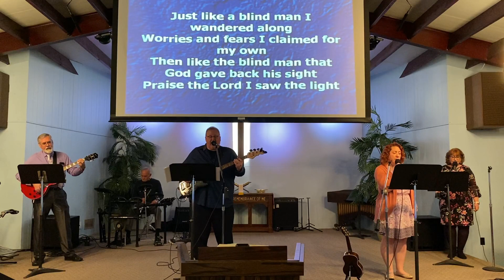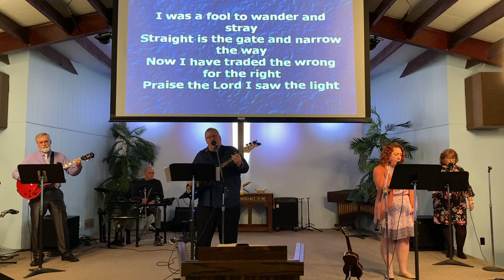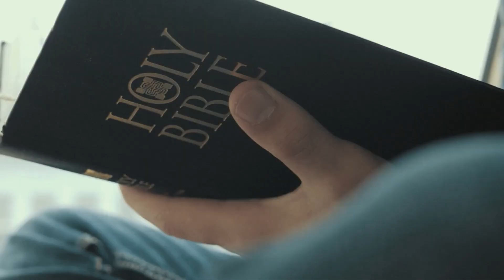South Pymatuning Community Church - The Demands of Our Faith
Join us in worship with Pastor Dave and IOP!

I Saw The Light/Do Lord medley